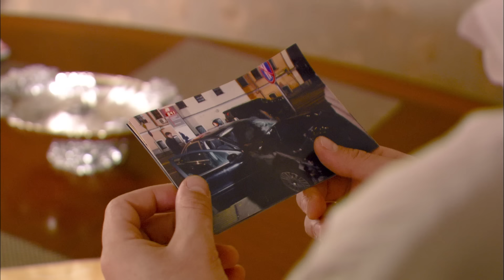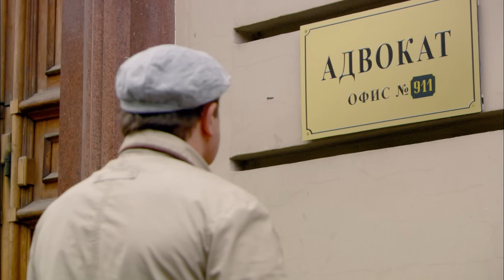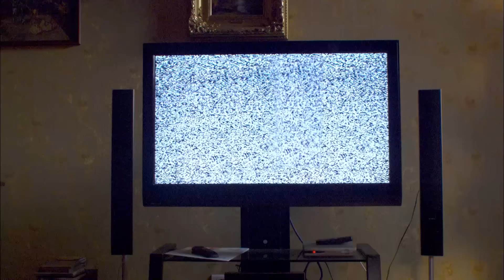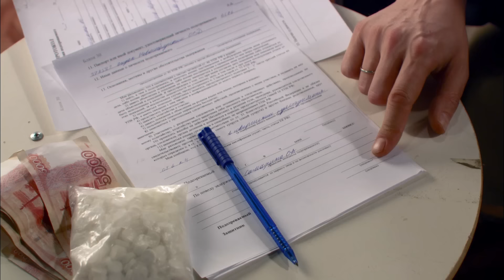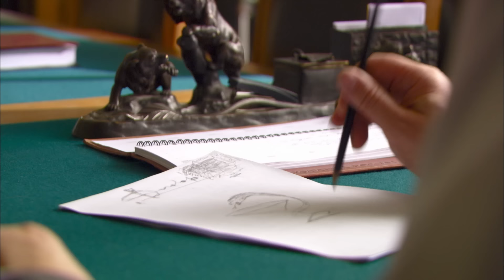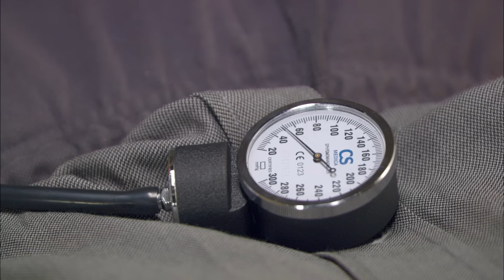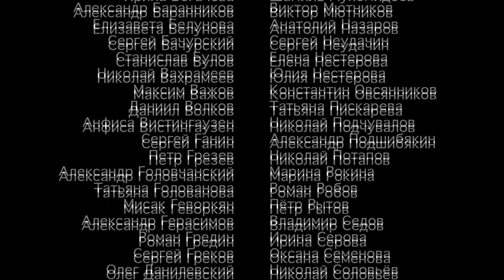Самара - 5-8 серии мелодрама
Страна Россия
Жанр драма, мелодрама
Режиссер Станислав Дремов
Сценарий Ираклий Абзианидзе

Артур Смольянинов
Леонид Громов
Полина Филоненко
Евгения Добровольская
Владимир Симонов
Юрий Батурин
Александра Морозова
Николай Соловьев
Луиза-Габриэла Бровина
Ольга Арнтгольц

Главный герой сериала – врач «Скорой помощи» Олег Самарин. Друзья и коллеги зовут его Самара. Бунтарь и выскочка, он спорит с начальством, отпускает шуточки в адрес коллег и пациентов, нарушает все правила и уставы! Но Самаре все сходит с рук. Он – хирург от Бога! Каждый день Самара со своей бригадой (фельдшером Леной и водителем Михалычем) помогает людям. Пациенты Олега – это пестрая галерея характеров и судеб и порой Самаре приходится лечить не только их тела, но и души. Но и самому Самаре есть что скрывать… У Самары есть тайна, раскрытие которой грозит ему потерей любимой работы. Но, как говорится, все тайное когда-нибудь становится явным…

SERIAL – это  сеть лучших сериалов, романтических фильмов, драм, комедий, триллеров и детективов! ❤
Через нашу сеть вы можете посмотреть лучшие фильмы и сериалы.
Фильмы о любви, в которых есть интриги, страсть, измены, браки, предательства и забавные истории
Романтические фильмы, романтические комедии, комедии, драмы и многое другое.
Желаем вам хорошего просмотра. Вы всегда будете в хорошем настроении! Лучше всех
Мелодрамы для всей семьи
🔍 Криминальные фильмы